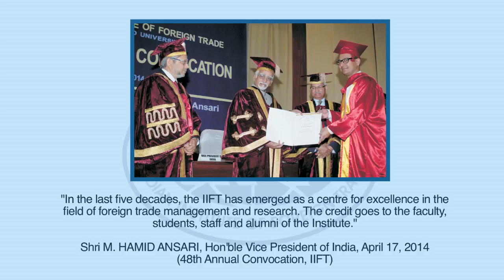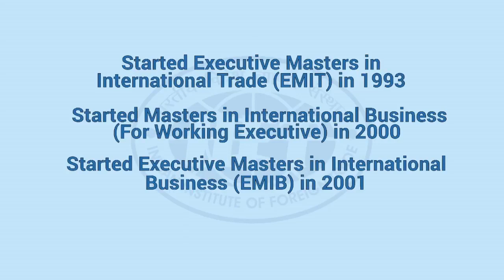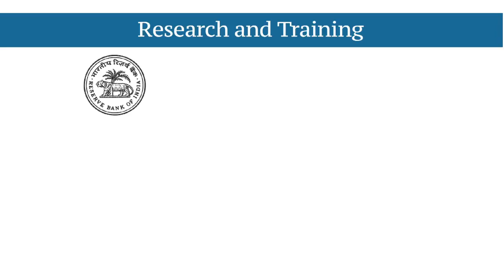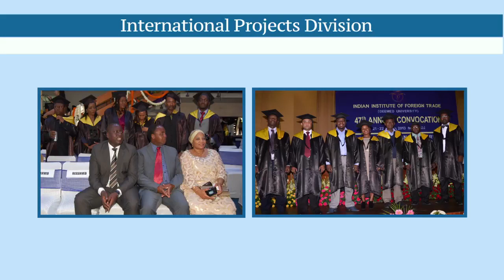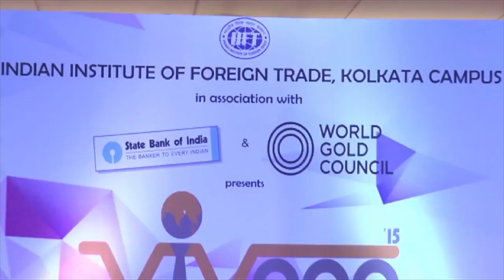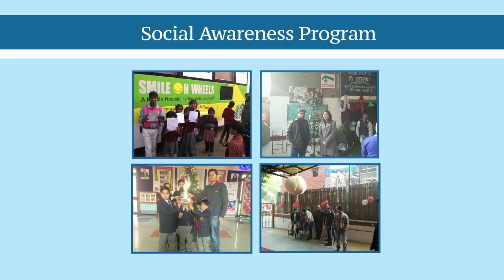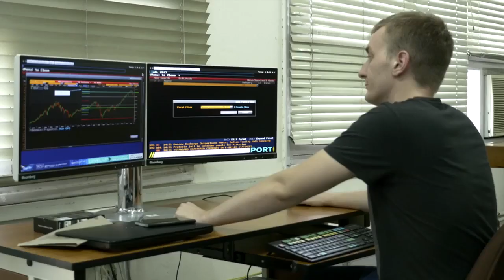Indian Institute of Foreign Trade